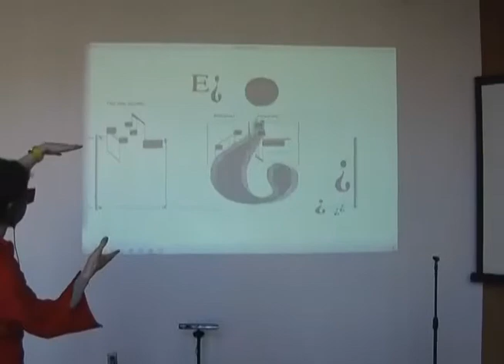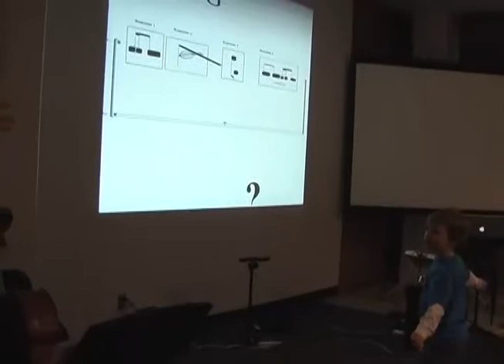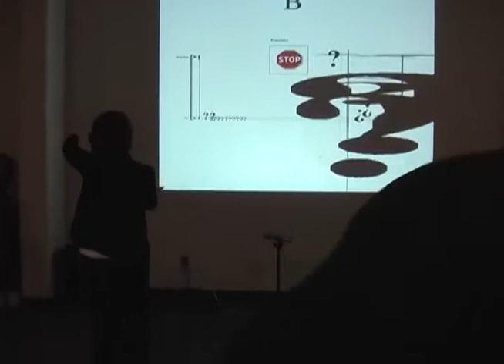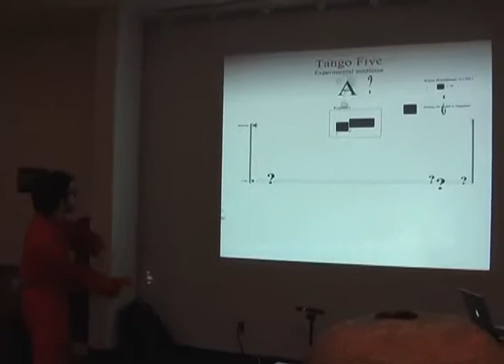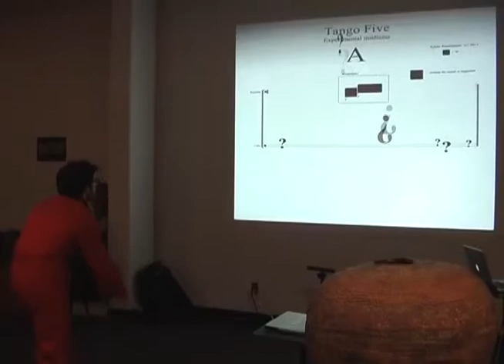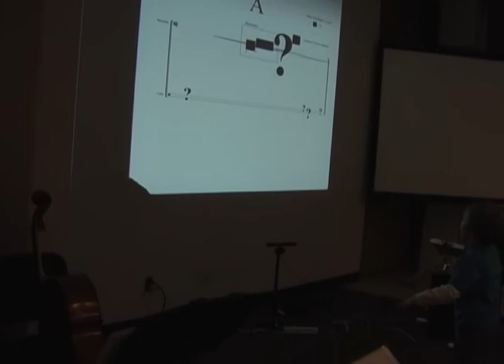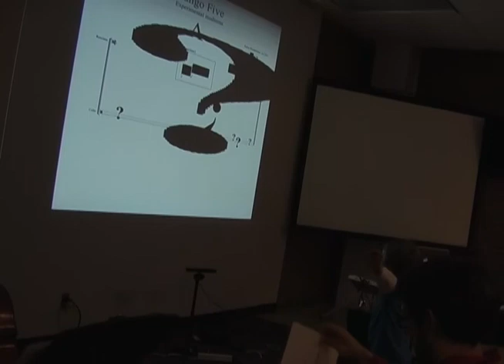REFLEX, Tango Project, Interactive Score, Notations21 Exhibit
REFLEX, Tango Project, Interactive Score, Kinect - body mapping, composed and created by Keren Rosenbaum, programmed and performed by Carlos Cordeiro - bass clarinet, Rosenbaum - cello.